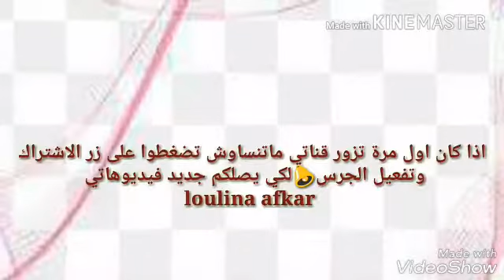صح فطوركم تقبل الله منا ومنكم 7